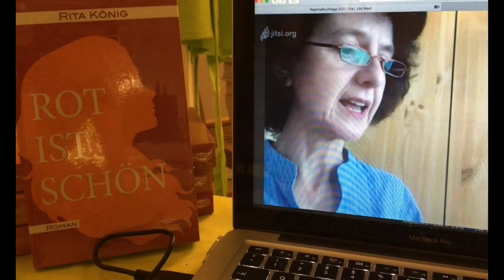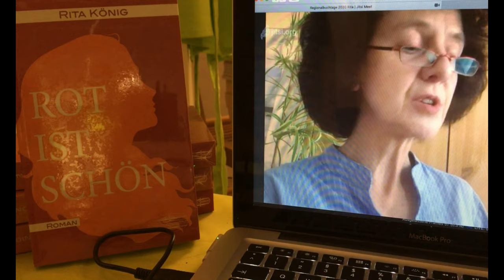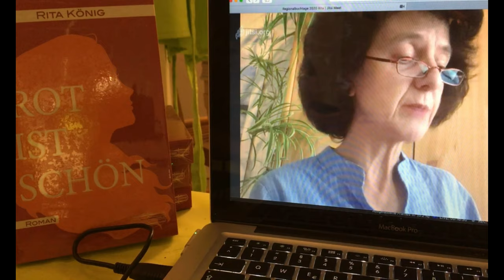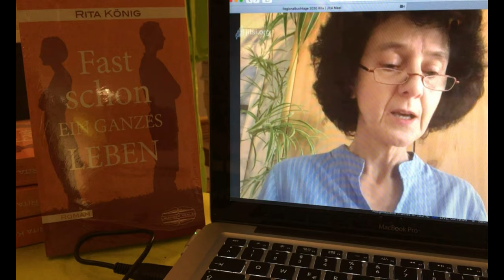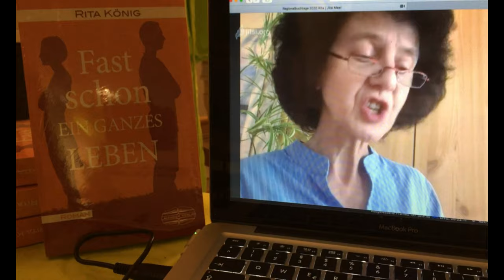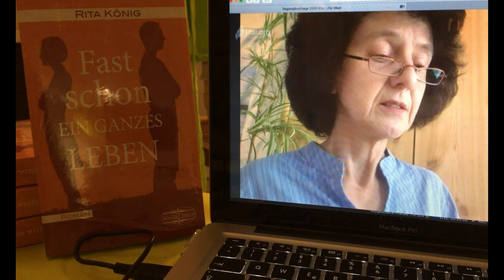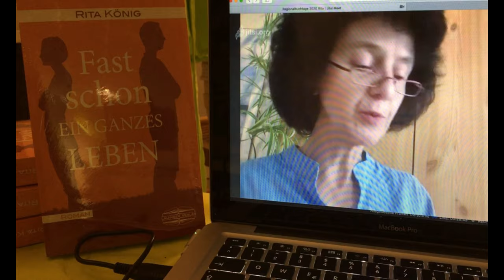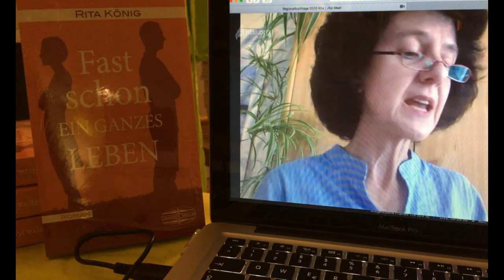Einheit durch Vielfalt - 30 Jahre Wiedervereinigung | Rita König - Rot ist schön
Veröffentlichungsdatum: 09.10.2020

Teil 1 der Lesung: „Einheit durch Vielfalt – 30 Jahre Wiedervereinigung“
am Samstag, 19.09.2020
Bücherbüffet Laden in der Kaiserstraße 58-60, Karlsruhe

 Sigrid Kleinsorge vorort und Rita König zugeschaltet aus Brandenburg lesen aus Ihren Büchern „Rabeninsel“ und „Rot ist schön“. Bei einer anschließenden Podiumsdiskussion sprachen wir mit den Autorinnen und weiteren Gästen über eigene Erlebnisse und Erfahrungen aus der Zeit eines geteilten Deutschlands.

"Rabeninsel" – eine deutsch-deutsche Familiengeschichte. Eine entzweigerissene Familie trifft Jahrzehnte nach der Trennung wieder aufeinander. Sigrid Kleinsorge erzählt gekonnt die Familiengeschichte aus der Sicht des verschollenen Bruders, die Schwierigkeiten der über Generationen im Familienleben verankerten deutschen Staaten. Zeitgeschichte und Familiengeschichte werden hier wunderbar vereint.

In ihrem Roman "Rot ist schön" beschreibt Rita König das Schicksal der 15-Jährigen Silke. Von Mutter und Bruder verlassen bleibt sie allein bei ihrem Vater zurück. Auf der Suche nach sich selbst, einer Familie und Stabilität wächst Silke in der DDR auf und erlebt den Zusammenbruch der DDR hautnah. 10 Jahre später macht sie sich auf den Weg zu ihrer Mutter und lässt auf der Bahnfahrt die Vergangenheit Revue passieren.
Bücherbüffet-Laden in der Kaiserstraße 58-60, 76133 Karlsruhe
Öffnungszeiten im Laden: Mittwoch bis Samstag, 10:00 bis 19:00 Uhr